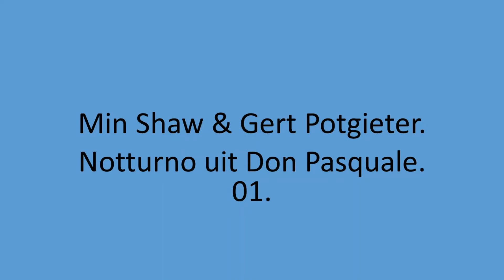Min Shaw & Gert Potgieter - Notturno uit Don Pasquale. 01.